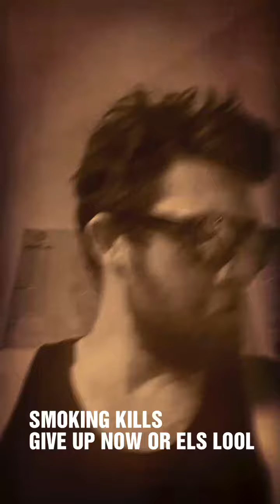GORDON RAMSEY WHERE'S THE LAMB SAUCE #9 OF #10 FEAT TYSON FURY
JUST WATCH AND ENJOY LOL